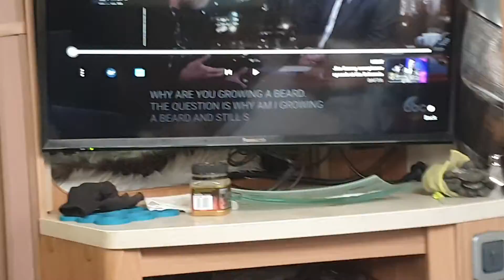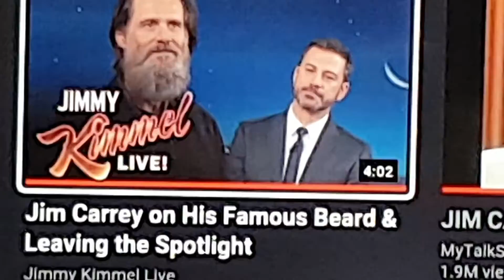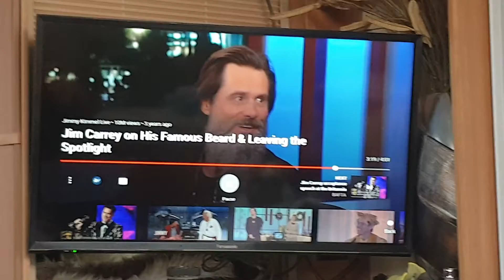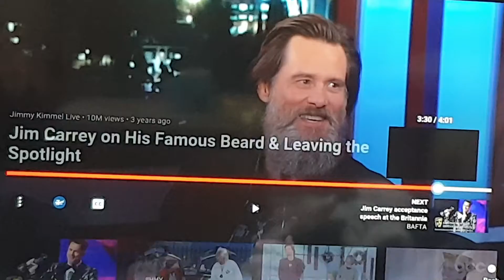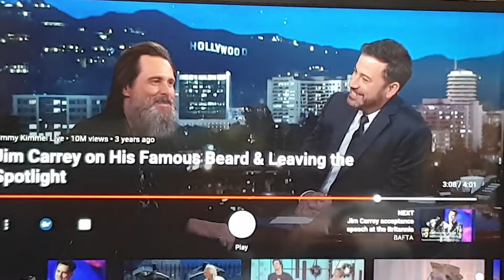2/4 Media, That's entertainment!